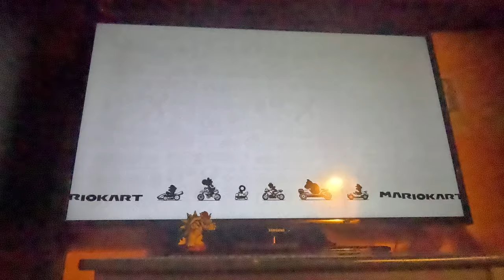(3 Star Rank!) Mario Kart 8 Deluxe - 50cc Flower Cup (4K60fps)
I originally planned on playing as Luigi, but I chose Mario because of Mario Circuit.